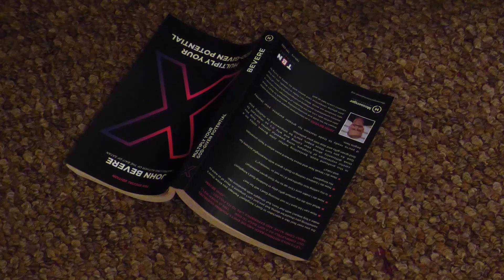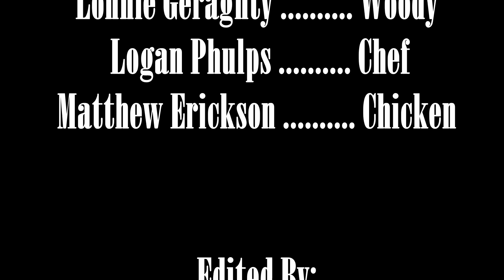Dinner | Film School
Woody invites his coworker Jake over for dinner and some bad news that's hard to give and even harder to take

Fcan we Stop doing this stupid gimmick

Film School is an absurdist sketch-comedy show

Credits:

Lonnie Geraghty

Cast:
Matthew Erickson - That Guy
Eric Jefferson - Jake
Lonnie Geraghty - Woody
Logan Phulps - Chef
Matthew Erickson - Chicken

Edited by
Matthew Erickson

Camera Ops:
Matthew Erickson
Lonnie Geraghty
Logan Phulps

Boom Ops:
Matthew Erickson
Logan Phulps
Eric Jefferson